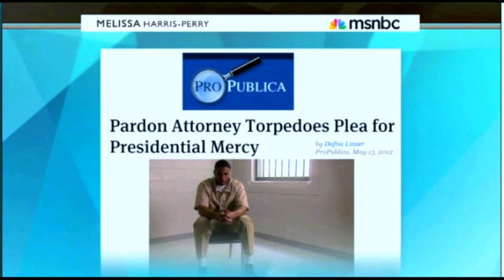Man Facing Triple Life Sentence Seeks Presidential Pardon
A man facing a triple like sentence for an alleged crime is seeking a pardon from President Obama.